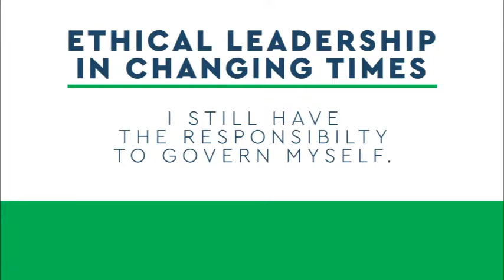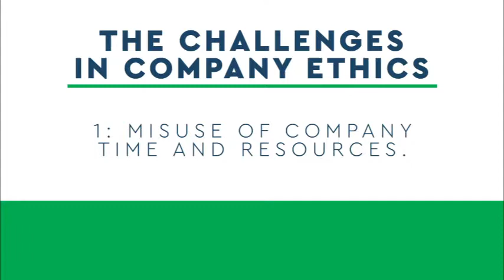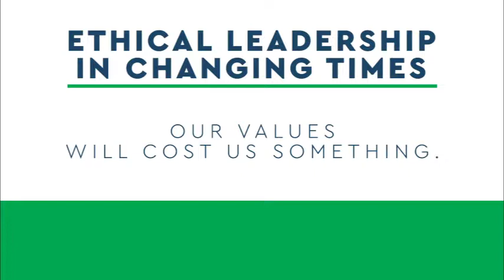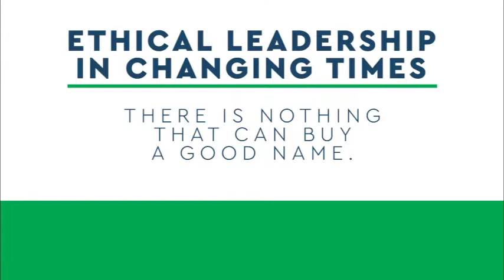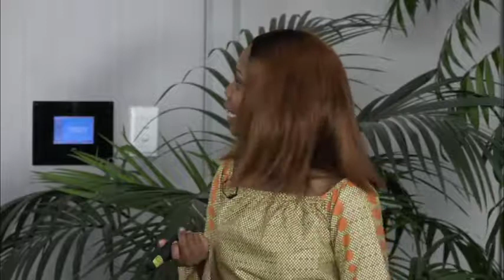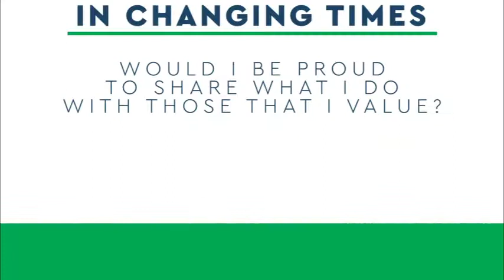The heart of Ethics_Lerato Thekiso_Full session